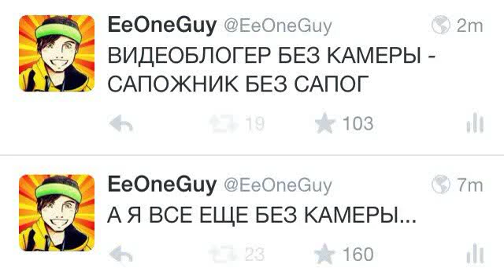Иван Рудской 376